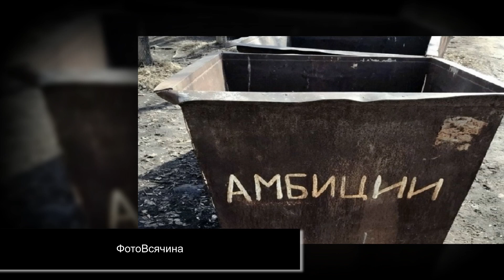5 минут назад. Capcom проведёт цифровое шоу, пос....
Получи Аирдроп - NFT Аватар

Дарим до 2.000 рублей на карту

Подарок на карту до 1.000 рублей

Пассивный инвест доход!

Мега кэшбек 20.000 рублей